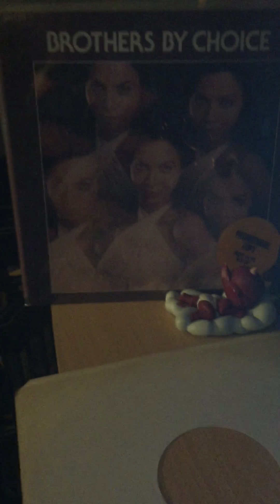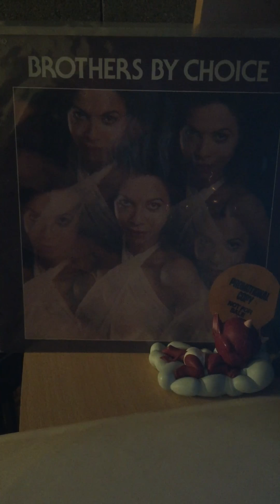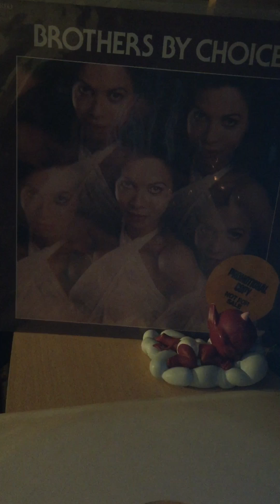Brothers by choice-take a little more